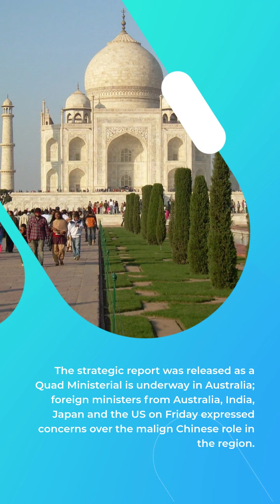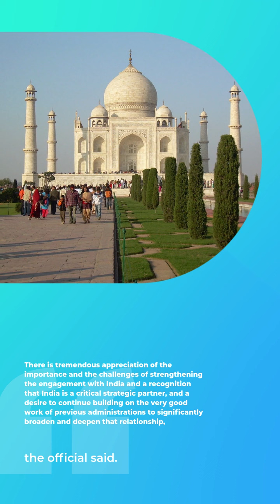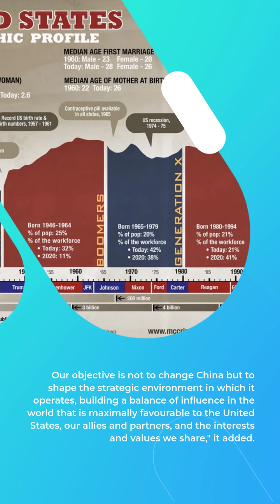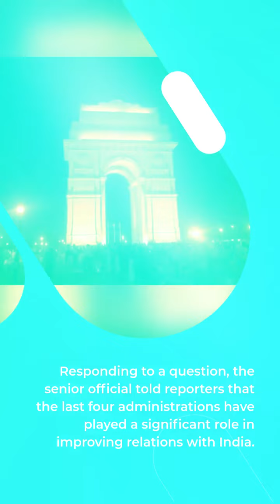US Warns India Against China's Aggression, Vows To Work Together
Sources:-